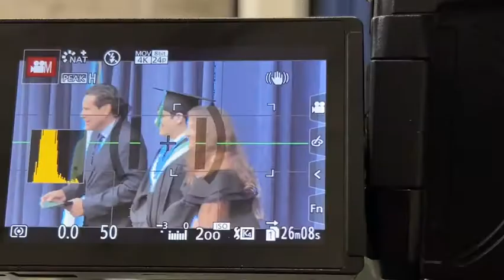GRABACIONES en EL COLEGIO METROPOLITANO! 📚